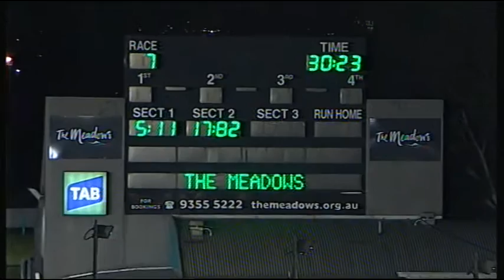MEA SAT 17 OCT 15 R7